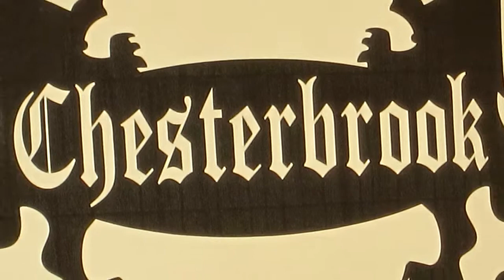HOME SWEET HOME Leesburg Condo